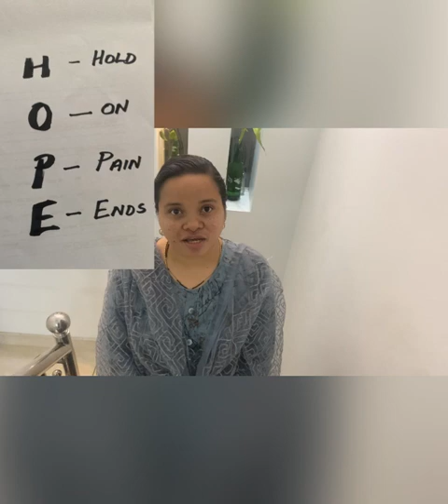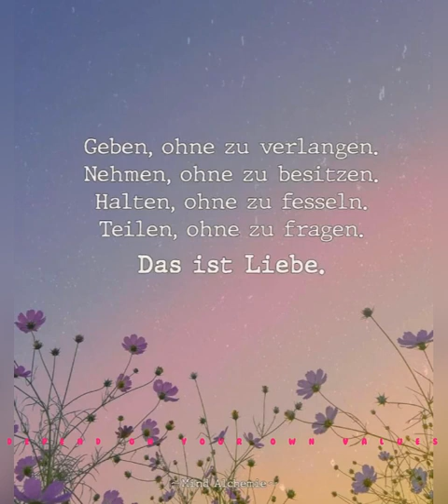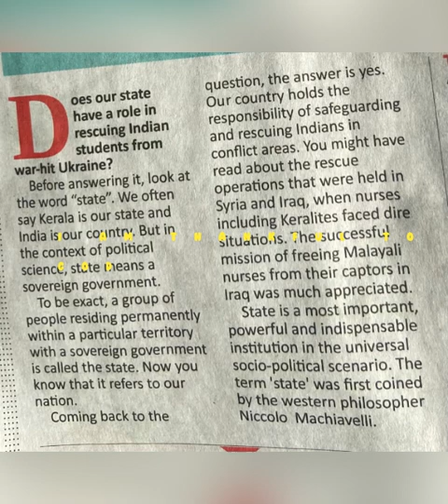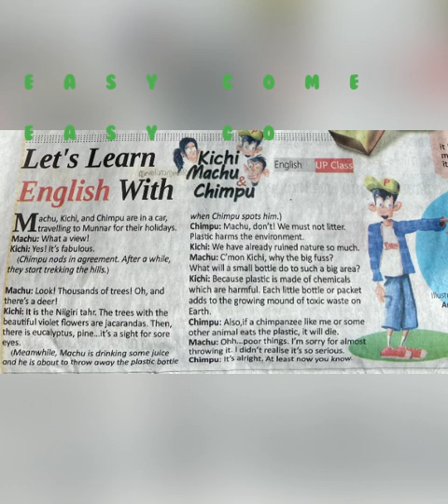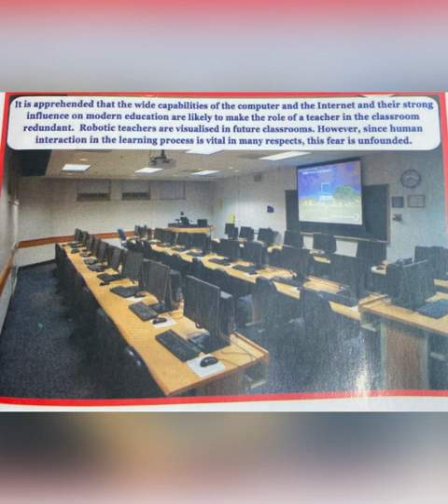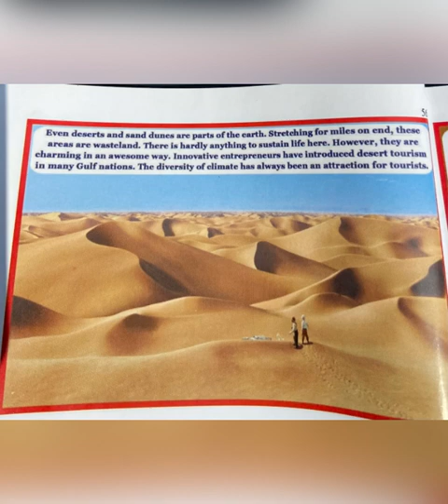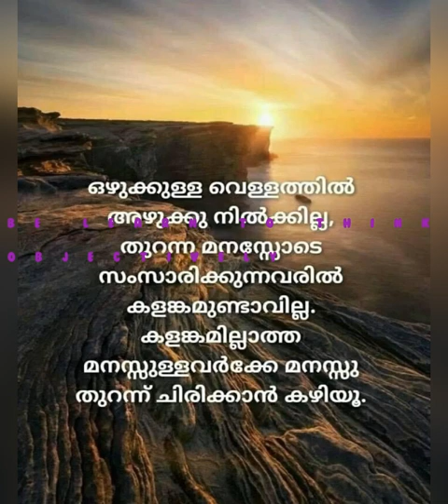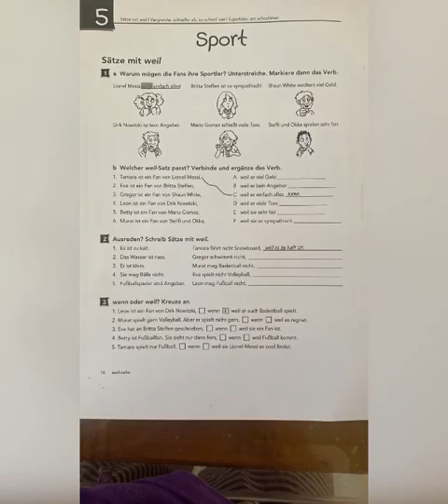TAKE FREE ENGLISH AND GERMAN TRAIL CLASSES.EXPERT PERSONAL TRAINER PRACTICE ACTIVITIES.CHECK NOW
THE SECRETS OF LEARNING A NEW LANGUAGE
IDEAS TO IMPROVE YOUR GERMAN AND ENGLISH LANGUAGES
IT IS ACTUALLY TAKE TO LEARN LANGUAGE TO FLUENCY